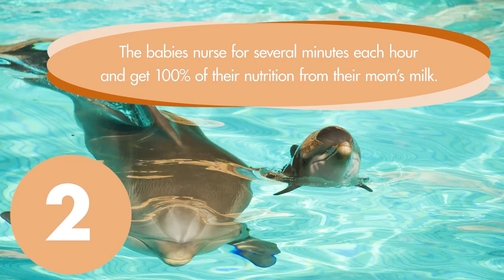5 Aww-some Facts About SeaWorld's Newest Dolphins Calves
Born recently at Discovery Cove in Orlando, these 5 dolphin calves have taken to the water like, well, dolphins! Come visit discovery cove and meet these amazing dolphins for yourself.